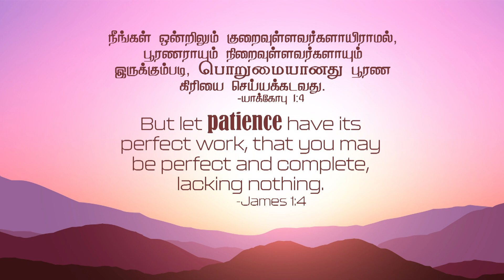யாக்கோபு 1:4-James1:4- MM - 5th October 2022